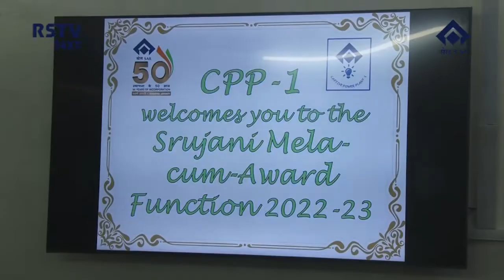ODIA NEWS DT- 29 /7 /2022